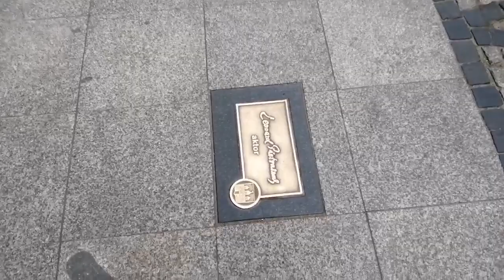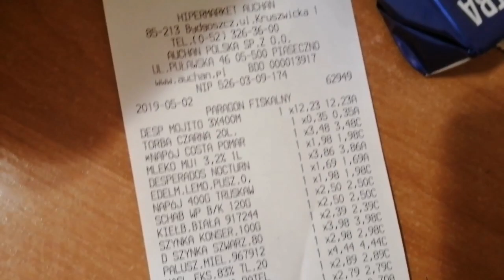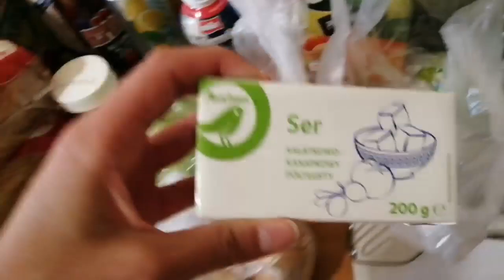Travel Poland/Bydgoszcz/ Екскурсия по городу Быдгощ!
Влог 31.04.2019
Связь со мной